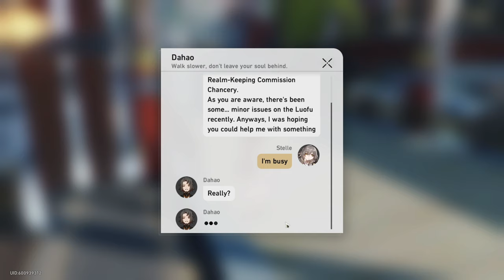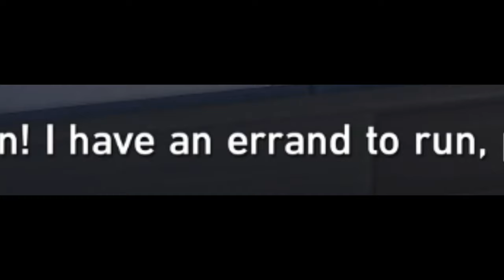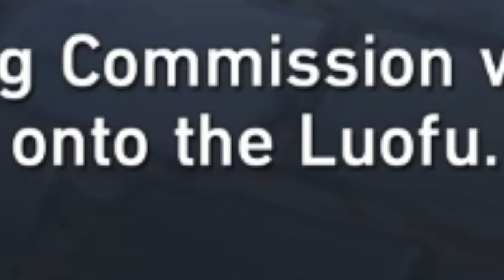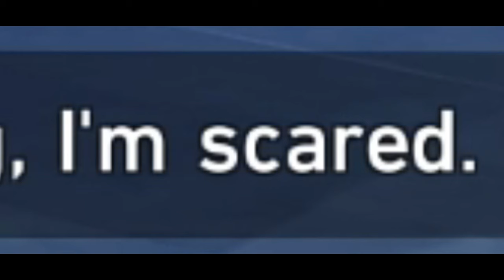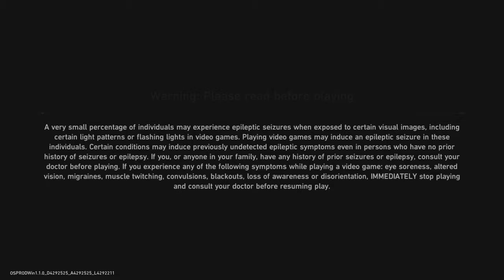This character broke the game... | Honkai: Star Rail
RIP.